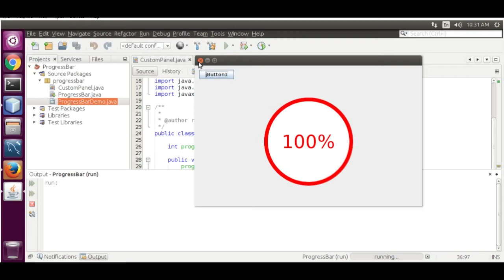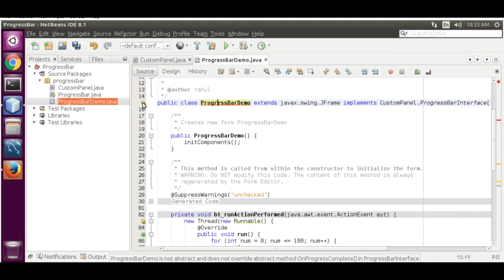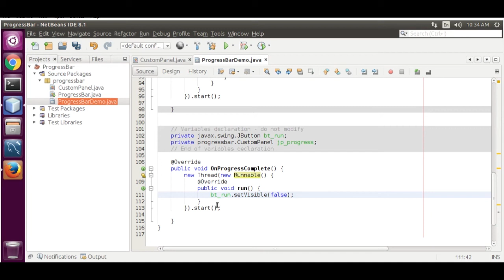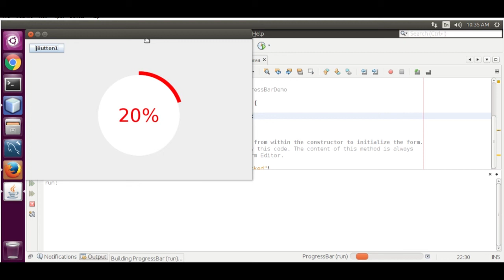Call GUI at Java Circular ProgressBar value 100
This video shows how to call GUI code, if progressbar value is 100.

To code this project, i used code from previous vlog:
Circular Progressbar using Java: